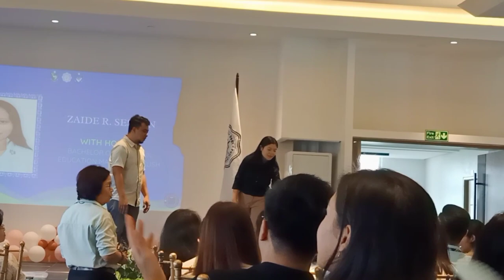RECOGNITION DAY AT PHILIPPINE CHRISTIAN UNIVERSITY 2023 with my daughter GEN MEJORADA TAKING BS-EDUC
recognition day | WiL Mejorada Vlog